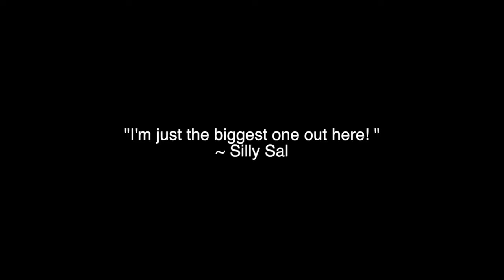STAY FIT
new channel @swole sal